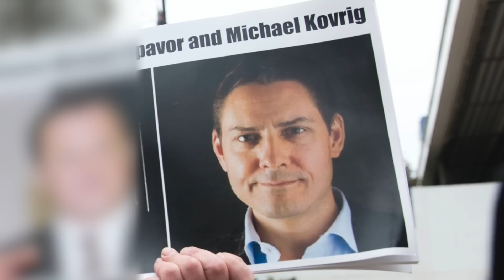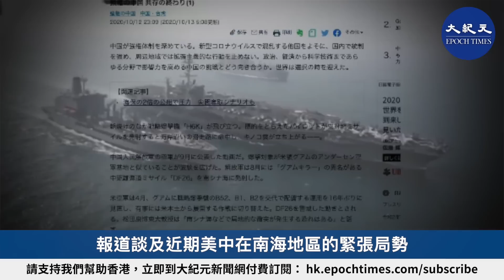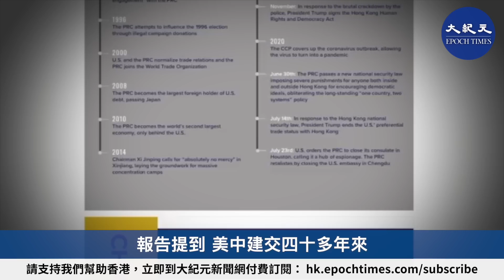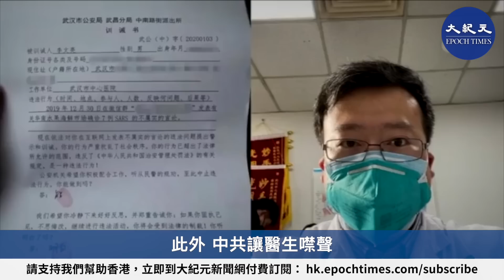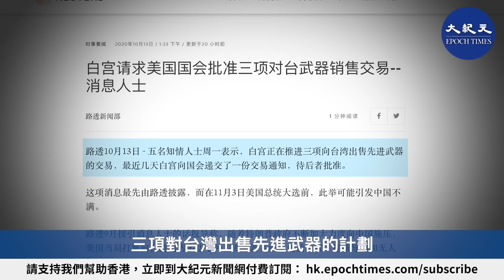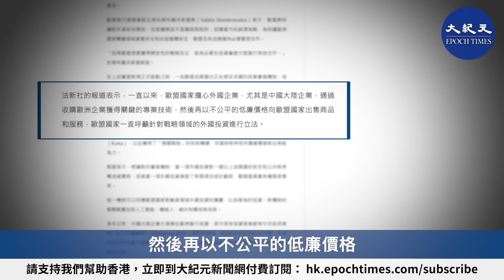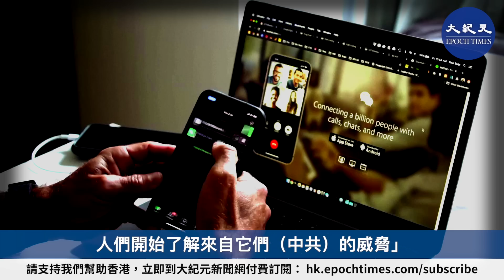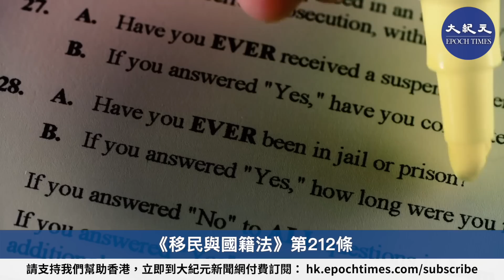【10.14紀元頭條】日歐美剿共大潮正起，美國會提九大行動；遭中共拘押2年 加國前外交官康明凱不知疫情全球大流行；禁中共黨員移民，美辦退黨證書人數激增。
00:37 遭中共拘押近2年 加國前外交官不知疫情流行
01:43 日媒：與強權中國的共存正在終結
03:29 全方位反制中共 美國會報告提九大行動方向
06:04 白宮推進三項對台灣先進武器軍售案
07:36 劍指中共 歐盟全面啟動審查外資新機制
09:12 斯洛伐克總統回應華為：你的贊助我不去
10:27 蓬佩奧：中共已開始付出代價
11:26 禁共產黨員移民 美國辦退黨證書人數激增

**遭中共拘押近2年 加國前外交官不知疫情流行

加拿大外交部10日宣佈，加拿大領館人員首次獲許與兩名遭中共「任意拘押」的公民見面。在中共嚴密的信息封鎖下，遭中共拘押近2年的前外交官康明凱，甚至不知道中共病毒在全球大流行。

康明凱的妻子納吉布拉（Vina Nadjibulla）表示，在經過幾個月的「極端孤立」，丈夫獲得外界和家人的消息後，感到相當欣慰。

納吉布拉還透露在長期監禁下，康明凱甚至不知道中共病毒在全球大流行的消息，他相當震驚疫情的蔓延，表示這聽起來好像是喪屍片的劇情。

康明凱和商人斯帕沃於2018年12月初被捕，外界普遍認為是中共對加拿大警方應美國的引渡請求，在溫哥華機場，拘捕華為首席財務官孟晚舟的報復。

**日媒：與強權中國的共存正在終結

國際社會對中共的霸凌行為，正從警覺轉變為全面對抗和圍堵。

在日本，12日《日經新聞》發表題為「130國的最大貿易國中國，對世界展開高壓外交ー與強權中國的共存終結」的報道。報道說，北京當局對內高壓管制，對周邊地區持續進行擴張行動，世界與強權中國的共存正在終結。

報道談及近期美中在南海地區的緊張局勢，並引述東京大學教授松田康博的分析說：「（局勢）可能引發南海局部區域的衝突。」同時指出，中國經濟的增長給予北京當局軍事擴張的底氣，南海問題，中印衝突，港版國安法皆為典型實例。

報道引述中國國際經濟交流中心首席研究員張燕生稱，「到2025年左右，美中經濟經過大磨擦後，到2035年會構建新的合作關係」，中方似乎存在一種階段性策略，認為如果美中經濟的GDP發生逆轉，美國將放棄對中共的對抗。

報道同時引述近期皮尤調查結果，指出北京當局的擴展行為引起日本、美國、德國等西方主要發達國家的反感。同時警示世界各國正面臨一個選擇。

報道說，面對一個背離世界現行規則的北京當局，與其打交道的基礎是什麼？日本以及世界各國不得不做出選擇。

**全方位反制中共 美國v國會報告提九大行動方向

近期，美國國會眾議院的「中國工作組」總結的一份報告指，美中之間的戰略競爭，沒有比意識形態更激烈的領域，並表示美國政府已經看穿了中共本質，也清醒認識到美中對抗的目標是反擊中共的意識形態。

報告提到，美中建交四十多年來，美國一直希望中共能成為世界負責的一員，從而一再容忍中共侵犯人權、破壞經濟、擴張侵略，甚至無視中共根深蒂固的邪惡共產主義意識形態。

在付出慘痛代價後，該報告承認，美國四十多年的對華政策失敗了，中共的意識形態正在破壞國際社會的核心價值，美國人的安全和繁榮受到了威脅。

報道舉例說，僅在過去的一年中，中共就違反了國際條約，破壞了香港的自由；壓迫少數民族，包括維吾爾族和藏族；不斷增兵進行挑釁，並侵犯其它國家的海上主權；在印度發起致命的衝突，以掠奪邊境土地；並對不丹提出新的領土主張。此外，中共讓醫生噤聲，壓制醫療信息，讓當地爆發的中共病毒變成全球性大瘟疫，迄今為止造成了近一百萬人死亡，也摧毀了全球經濟。

報告指出：「美國和自由世界不得不接受一個現實：中共完全忠於共產主義意識形態，中共永遠不可能成為值得信賴的合作夥伴，甚至連遵守相同規則的『競爭者』都不是。中共癡迷地試圖達到絕對控制，這意味著，自由的人民和社會，將永遠是其敵人。」

面對無數逝去的生命，報告提到：「對中共及其壓迫不能再保持寬容。美國必須與盟友果斷地採取行動，解決其惡性行為，重新組建自由世界的原則。」

這份報告提出清除中共意識形態的九大行動方向。包括從意識形態戰、外交資源、邪惡影響力和統戰工作、人權、全球腐敗、環境保護、國際組織、信息國策、意識形態盟友等九大方面。

**白宮推進三項對台灣先進武器軍售案

美國圍堵中共的策略之一，是增強台灣對抗中共的軍事實力。

10月12日，路透社透露，白宮正在推進三項對台灣出售先進武器的計劃。消息人士稱，計劃中的三項軍售案，已由負責對外軍售的國務院批准。其它武器包括阻止兩棲登陸的武器，如大型先進無人機、陸基魚叉反艦導彈和智慧型水雷等，這些計劃預計很快就會提交給國會批准。

此外，售台武器還包括，洛克希德·馬丁公司生產的車載高機動火炮火箭系統（HIMARS）；由波音公司製造、被稱為SLAM-ER的遠程空對地導彈；以及用於F-16戰機的、可以將圖像和數據從飛機實時傳輸回地面站的外部傳感器掛艙。

近期台海局勢升級，美國高級官員上週再次呼籲台灣增加自己的國防開支，並進行軍事改革。

蓬佩奧上個禮拜在日本訪問時，對中共武力攻台問題表明態度，他說，美國不是追求紛爭，而是追求和平，但對中共的入侵「不會坐視不管」。他說：「作為美國，我們的使命是減少這種情況。我們認識到綏靖不是答案。」

**劍指中共 歐盟全面啟動審查外資新機制

歐洲方面也在中共採取行動。

歐盟將從10月11日開始全面運作外國直接投資（FDI）審查機制，旨在保護歐盟國家的關鍵領域安全和歐盟整體安全。分析認為，這一審查機制主要針對大陸企業通過投資歐洲獲取關鍵技術的行為，尤其是具有中共政府背景的企業。

這一機制可以回應歐盟國家對敏感領域外國投資的擔憂，比如華為的投資。新機制的管轄範圍包括人工智能1·、機械人、納米和電信等技術。

多年以來，大陸企業大規模在歐洲進行投資，其中很多投資背後都有中共政府背景。近日荷蘭顧問公司Datenna BV的一項研究發現，在2010年至今的10年間，大約有650件中國大陸對歐洲的投資案，其中大約40%的背後涉及中共國企或中共政府控制的企業。

法新社的報道表示，一直以來，歐盟國家擔心外國企業，尤其是中國大陸企業，通過收購歐洲企業獲得關鍵的專業技術，然後再以不公平的低廉價格向歐盟國家出售商品和服務，歐盟國家一直呼籲針對戰略領域的外國投資進行立法。

**斯洛伐克總統回應華為：你的贊助我不去

中資電訊設備巨頭華為在歐洲連連碰壁。

上個禮拜，斯洛伐克總統查普托娃（Zuzana Caputova）拒絕在華為贊助的安全論壇上發表演講，直到主辦方踢出華為後，她才會恢復演講計劃。

查普托娃的發言人Martin Strizinec說，總統認為「在這樣一家公司（華為）做贊助商的會議上講話，等於發出不好的信號」，總統認為「這對她來說不只是安全問題，也是原則和價值觀的問題。」

《金融時報》報導，卡普托娃是公開挑戰中共的中歐領導人之一。去年她在與北京最高外交官的會議上，批評中國的人權記錄。今年9月，捷克參議院議長維特齊拜訪台灣，遭到中共的詆毀，查普托娃曾發文力挺維特齊，強調不能接受中共的威脅。

**蓬佩奧：中共已開始付出代價

對於，正在全球擴大的反共浪潮，美國國務卿蓬佩奧表示，中共已經開始在各方面付出代價。

9日，針對中共隱瞞疫情，導致中共病毒傳播世界之事，蓬佩奧接受Newsmax TV的採訪時表示，這是中共的錯誤所造成，總統將作出決定，讓中共付出巨大代價。

他說：「中國共產黨已經開始以多種方式付出代價。我不知道你是否看到了數據，但是世界已經在反對它們（中共）了。人們開始了解來自它們（中共）的威脅。」

蓬佩奧還說：「將會（讓中共）付出實際代價。特朗普總統已經做出（追責中共的）選擇和應對方式。我不想在他將要做出的決定之前透露，但是做出這樣一個決定不單止是應該的，而且是必要的。」

**禁共產黨員移民 美國辦退黨證書人數激增

10月2日公布禁止共產黨員申請移民的消息傳出後，在華人社區引發反響。

10月10日，退黨義工在舊金山灣區的東灣紐瓦克華人超市前，將美國移民局公布禁止共產黨員申請移民的消息，做成展板，讓廣大的華人民眾知道，希望曾加入過共產黨的黨、團、隊組織的人，應趕快辦理退黨。

「退黨」、「退出中共」的牌板掛出後，許多人都盯著牌板上的字來看，開車路過的人，看到這個消息也放慢速度，認真地看。不少人詢問怎麼辦理退黨手續。

近日，一對舊金山灣區華人夫婦聽到消息後，馬上辦理了《退黨證書》。

在東灣華人超市工作的錢先生，主動退出了曾在中國加入過的中共少先隊組織。並在「打倒中共惡魔」的徵簽簿上簽名。

在紐約，到「全球退黨服務中心」以及到退黨網站辦理《退黨證書》的人數激增了幾十倍。

美國移民局將從嚴執行《移民與國籍法》第212條關於共產黨員不予受理身分的規定，全球退黨服務中心主席易蓉提醒，多年沒交黨費的「被動退黨」也屬於禁止移民對象。